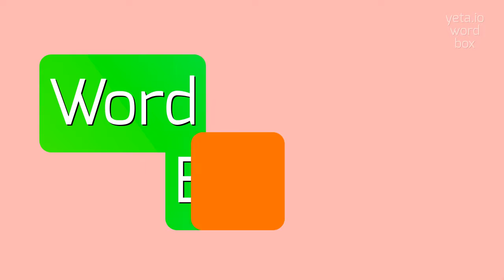How to say "dividant"! (High Quality Voices)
Watch in this video how to say and pronounce "dividant"!